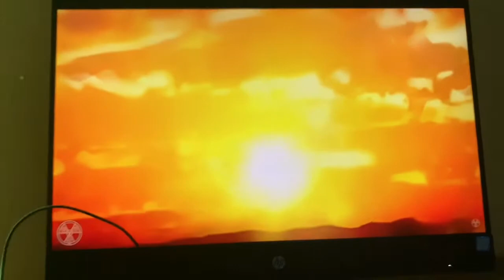Wwe Titantron With Led LIGHTS!!!(The Led Lights Are Finally Here)